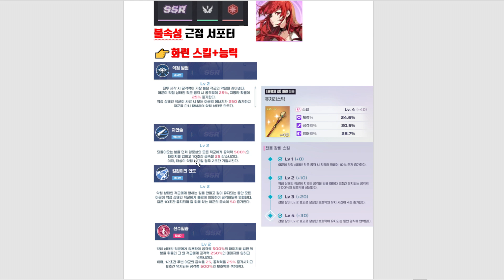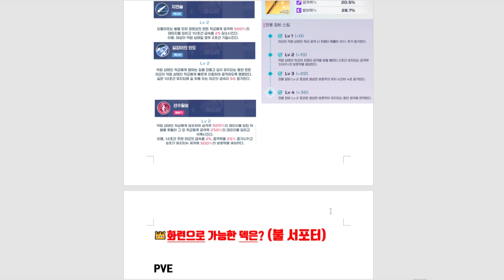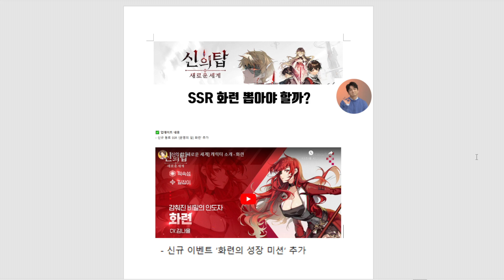신의탑 새로운세계 화련 뽑아야할까?! 스킬 덱 분석 사용조건 이거보고 뽑으세요! [신의탑 화련][TOWER OF GOD NEW WORLD]